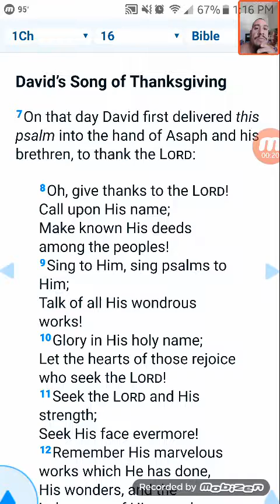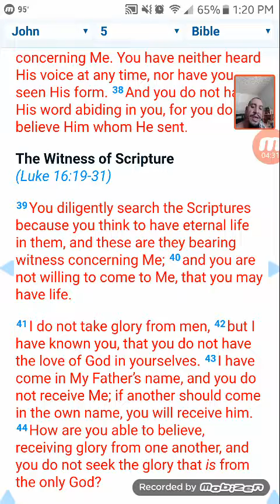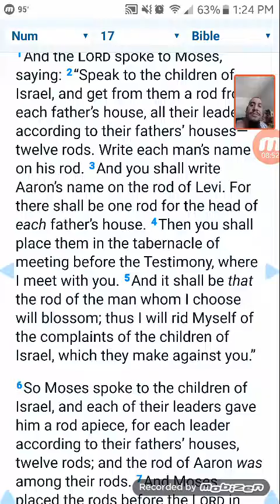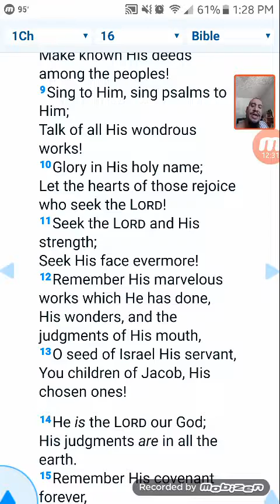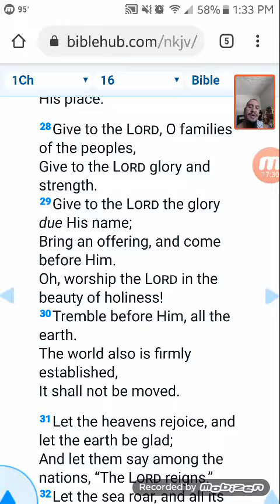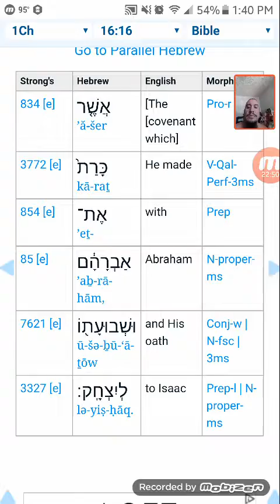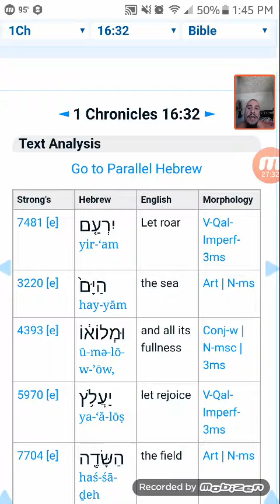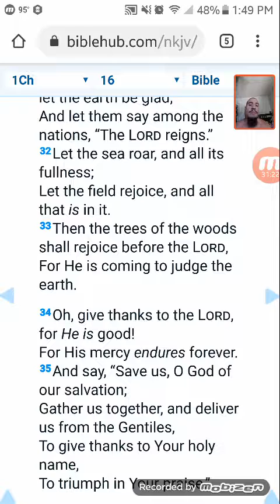📜•Ohel-haEduth אֹהֶל הָעֵד֔וּת The Tent of Witnesses•